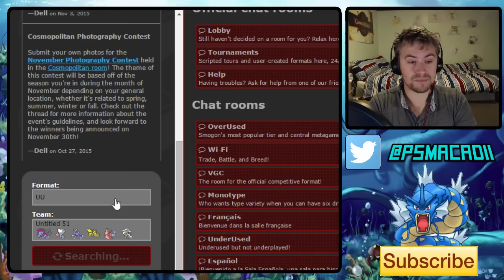I Love This Team! - Hydreigon and Roserade w. macadii (Pokemon Showdown ORAS Smogon UU)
Welcome to a brand new Pokemon Showdown live where we will be using one of my favourite Smogon UU team based around a really scary offensive core. Hydreigon and Roserade complement each other really well offensively and form a really powerful wallbreaking core that handle each others checks and counters. We are also using Zapdos, who has recently dropped down from OU and makes a fantastic special wall that pairs well with Milotic.  Mega Aggron finishes off the core nicely and adds a good amount of offensive and defensive presence to the team.

The team:

TriForce (Hydreigon) @ Life Orb
Ability: Levitate
EVs: 4 Atk / 252 SpA / 252 Spe
Hasty Nature
- Draco Meteor
- Dark Pulse
- Superpower
- Roost

Tyrell (Roserade) @ Life Orb
Ability: Technician
EVs: 252 SpA / 4 SpD / 252 Spe
Timid Nature
- Giga Drain
- Sludge Bomb
- Hidden Power [Fire]
- Synthesis

Hercules (Heracross) @ Choice Scarf
Ability: Moxie
EVs: 252 Atk / 4 Def / 252 Spe
Jolly Nature
- Close Combat
- Megahorn
- Knock Off
- Stone Edge

Skyfall (Zapdos) @ Leftovers
Ability: Pressure
EVs: 248 HP / 68 SpA / 176 SpD / 16 Spe
Calm Nature
- Thunderbolt
- Roost
- Defog
- Heat Wave

Succubus (Milotic) @ Leftovers
Ability: Marvel Scale
EVs: 248 HP / 252 Def / 8 SpD
Bold Nature
- Scald
- Recover
- Haze
- Ice Beam

Aggron @ Aggronite
Ability: Sturdy
EVs: 248 HP / 20 Def / 240 SpD
Impish Nature
- Stealth Rock
- Roar
- Heavy Slam
- Earthquake

For those of you who don't know me, I’m macadii and I use Pokémon Showdown live commentaries and battling guides to unlock your Competitive Pokémon Battling potential!